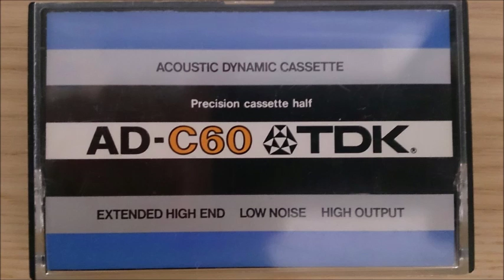午後のリサイタル（108）／渡辺康雄（ピアノ）／ブラームス／自作の主題による変奏曲作品21の1／ハンガリー舞曲 第1番 第7番 第4番